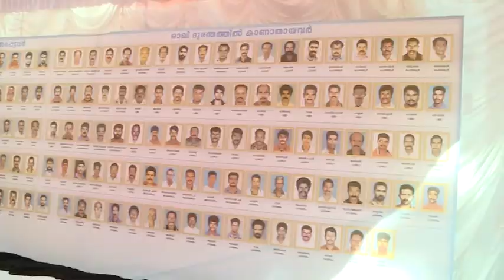ഓഖിദുരന്തം അനുസ്മരണവും സുരക്ഷാഉപകരണങ്ങളുടെ വിതരണവും